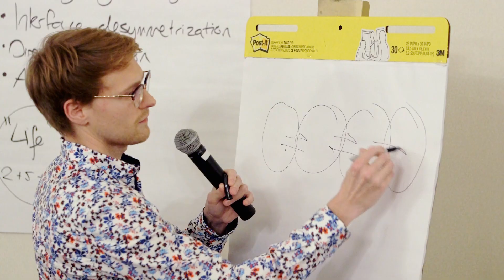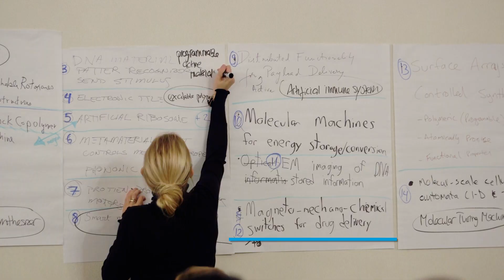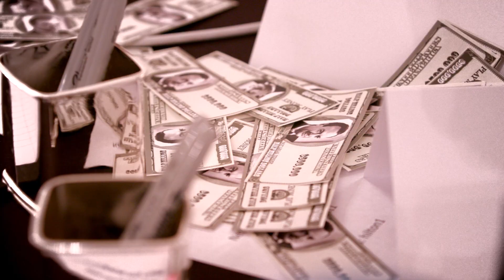Contemporary Materials Science: How Can Molecular Machines Help?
Summary of the interactive technical competition “Contemporary Materials Science: How Can Molecular Machines Help?”, co-chaired by Prof. Fraser Stoddart and Dr. Melissa Dumartin, Northwestern Univ, organized by Foresight Institute and held Friday and Saturday, September 20-21, 2019 near the Northwestern campus in Evanston, Illinois.

This meeting is part of Foresight’s invitational technical competition series. These events are highly result-oriented: In two days, multidisciplinary teams of scientists and technologists compete to develop project proposals leveraging their scientific disciplines to address urgent challenges for humanity.

About Foresight Institute: Foresight Institute is a 501(c)3 non-profit organization dedicated to steering transformative technology towards futures of Existential Hope.